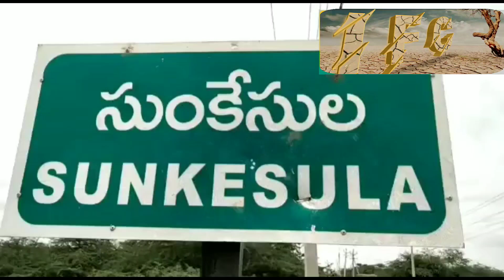Sunkesula Dam All Gates Opened || 15/07/2022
Welcome To My I F C YouTube Fishing Channel
Yaha Par Aap Ko Bohat Kuch Sikhne Ko Milega
And
Extra Meterial For Fishing
Sooo
Be Redy For More Entertainment